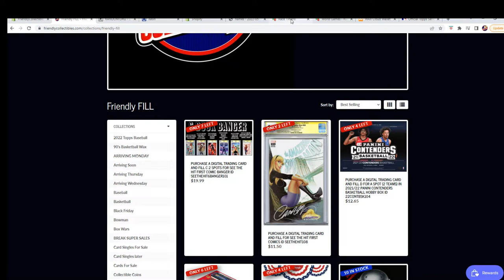202122 Panini Contenders Basketball Hobby Box fill c ID 22CONTBSK104